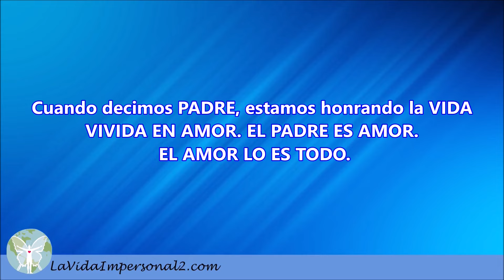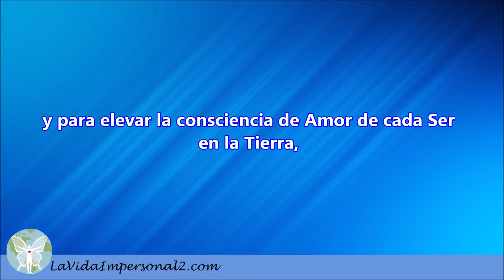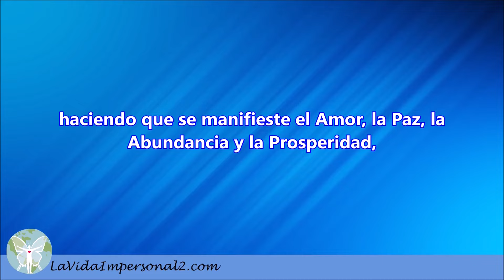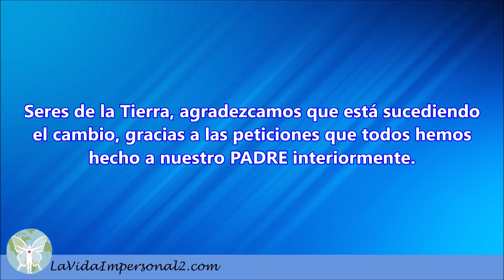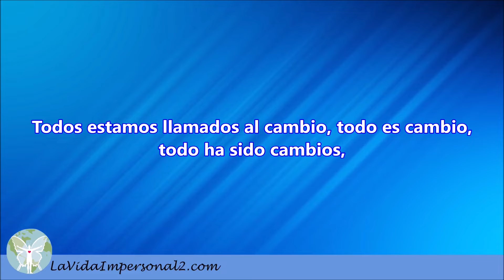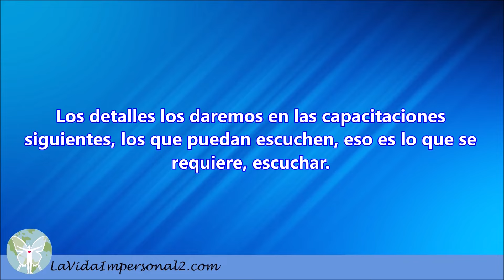CONVOCATORIA DE UNIFICACIÓN PLANETARIA - COMUNICADO DE JESÚS.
(35 - B) Estos comunicados son entregados a Sofía telepáticamente, ella recibe de los Maestros Ascendidos y de los Seres del Cosmos, los que están en la unidad con el PADRE.

Las palabras PADRE MADRE DIOS, son los nombres que nosotros damos a la Divinidad, al Creador de todo. En los comunicados para abreviar diremos PADRE, o Presencia YO SOY.

TODOS SOMOS UNO. Nosotros, los Maestros Ascendidos, los estaremos acompañando en estas capacitaciones. Los que pongan atención sentirán mucha paz y entenderán todo.

El PADRE es el dador de todo.
EL PADRE está en cada Ser.

Cuando decimos PADRE, estamos honrando la VIDA VIVIDA EN AMOR. EL PADRE ES AMOR. EL AMOR LO ES TODO. EL AMOR nos nutre de forma constante.

TEMA: CONVOCATORIA DE UNIFICACIÓN PLANETARIA - COMUNICADO # 35 -B.

Estamos elaborando estos escritos para tu propio beneficio, son mensajes de Jesús, de los Maestros ascendidos y mensajes Pleyadianos, a través del libro Los Nuevos Rollos de Jesús, o YO SOY EL YO SOY.

HERMANOS, TODOS DEBEMOS IMPLORAR A NUESTRO PADRE, desde el interior de nuestros Corazones, para la UNIFICACIÓN de las Naciones y para elevar la consciencia de Amor de cada Ser en la Tierra, con una oración para el florecimiento de la Nueva Tierra, todos estamos unidos con nuestro PADRE interiormente.

Alabado seas PADRE, por Tus bondades
que se expresan a través de cada corazón.

Pedimos al PADRE, al “YO SOY, el YO SOY” dentro de cada Ser,
por la Unificación de las Naciones,
y por la conciencia de Amor que brota de cada corazón
y se extiende en todos,
haciendo que se manifieste el Amor, la Paz, la Abundancia y la Prosperidad,
para la Tierra y para cada ser,
recibiéndose así las bondades.

Amado PADRE,
hoy nos comprometemos para que el bien
llegue a cada Ser vivo,
y para que sanemos a nuestro Planeta
con nuestros pensamientos de bondad.

“SOMOS UNO EN EL TODO Y TODOS EN EL UNO”.

 Disfrutemos de este momento
en el que la verdad florece para brillar en cada mente y corazón
con Sabiduría Impersonal.

Invocamos encuentros de UNIFICACIÓN entre
Naciones, Países, Ciudades, Pueblos, Provincias, etc.,
para unir nuestros esfuerzos, para el bien de todos.

Oremos en comunión con el UNO en nosotros,
con una oración. Todos daremos las gracias a nuestro PADRE
como si ya estuviéramos UNIFICADOS, y fortalecidos con la consciencia de amor.

ORACIÓN

Grande es nuestro PADRE, que mora en nosotros,
grande es su aliento Divino que nos nutre,
seguiremos PADRE, alabándote por las bondades que recibimos,
comunicamos nuestra alabanza a Ti,
seguiremos implorando Tu sostén y ayuda Divina,
para todos y cada uno.

Alabado seas,
en el nombre del “DIOS de DIOSES”,
la Presencia “YO SOY”,
que mora en nosotros y que seguirá morando,
por los siglos de los siglos. Amén así es.
Seres de la Tierra, agradezcamos que está sucediendo el cambio, gracias a las peticiones que todos hemos hecho a nuestro PADRE interiormente.

En cada hogar se pide, que expresen esta oración de petición. Si lo sientes en tu corazón, difunde esta información. Veremos en cada uno muchas transformaciones, todos somos poseedores de Luz y de Amor.
Alabado sea el PADRE, porque habita en cada Ser cuando se transforma, escuchando la palabra escrita para este tiempo.

Esta información y todo comunicado de los Nuevos Rollos de Jesús, es sanador, es transformador, hacedor de cambios internos para que sanen heridas pasadas, pensamientos molestos, pensamientos irreales y demás.

Nosotros, los Maestros Ascendidos y los Seres del Cosmos, uniremos esfuerzos para ayudarlos.

Todos estamos llamados al cambio, todo es cambio, todo ha sido cambios, todos ya estamos familiarizados con el cambio, la VIDA es cambio, aceptar el cambio es lo más importante en este presente.

Estos comunicados que presentaremos son los Nuevos Rollos de Jesús, que yo Jesús prometí, aquí están.

Soy Jesús, el que dictó a Sofía, es una comunicación telepática, estamos transmitiendo para preparar a los Seres Humanos del Planeta, porque hay cambios Planetarios importantes.

Los detalles los daremos en las capacitaciones siguientes, los que puedan escuchen, eso es lo que se requiere, escuchar. ¿Por qué preguntarás?, porque escuchando es que ustedes recordarán, quién eres y, a qué has venido a la Tierra. No daremos detalles en este momento.

Con amor, Los Maestros Ascendidos y los Seres del Cosmos, somos muchos ayudando en el plan del PADRE, para la creación de la Nueva Humanidad.

Canalizado por Sofía.